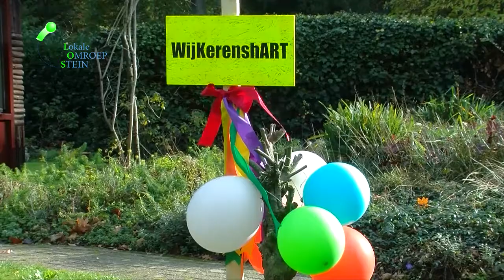WijKerenshART 2018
WijKerenshART, kunstroute in de wijk Kerensheide
Op zondag 28 oktober stelden maar liefst elf kunstenaars uit Kerensheide hun tuin of garage open voor publiek. De kunstroute geeft lokale kunstenaars de kans om hun beeldende kunst een podium te bieden. Graag tonen ze hun parels van verschillende soorten en maten, zoals fotografie, keramiek, schilderkunst, werken van steen, hout en brons.
‘WijKerenshART’. Laat je verrassen! Luister naar inspirerende verhalen en ervaringen achter de kunst.